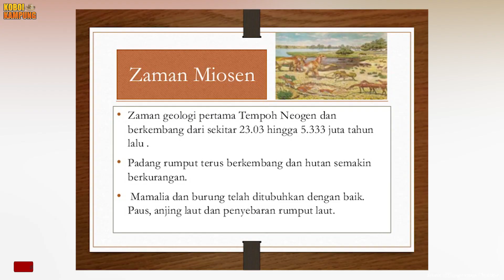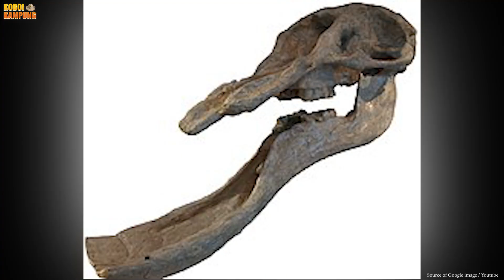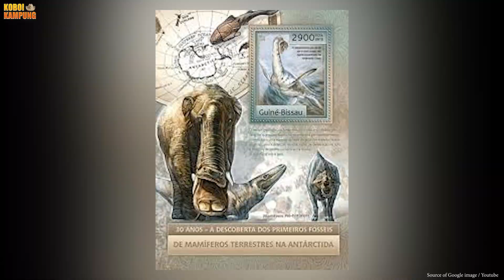5 Fakta Platybelodon, Gajah Bergading Datar Yang Telah Punah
Berbicara soal gajah purba yang telah punah, pikiran kita otomatis tertuju ke mammoth, gajah dengan tubuh dan gading yang sangat besar. Namun, diperkirakan ada banyak spesies gajah purba di masa lampau, salah satunya adalah Platybelodon. Gajah ini memiliki bentuk gading yang unik, sering dijuluki dengan gading datar. Kenali lebih dekat seputar Platybelodon di sini! Let’s check this out!